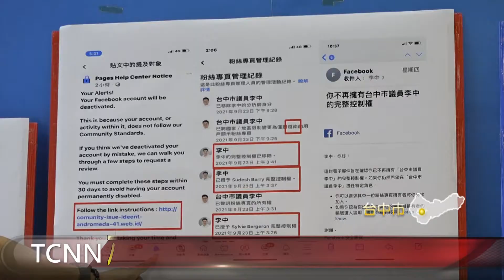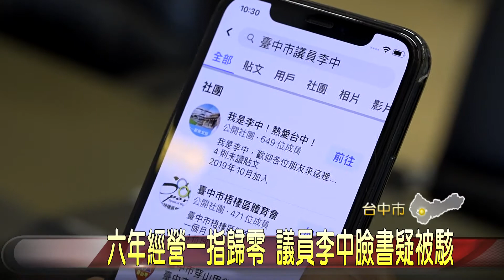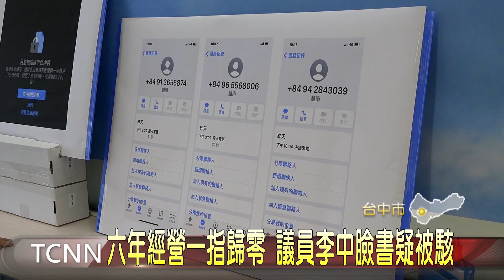六年經營一指歸零 議員李中臉書疑被駭-大台中新聞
經營六年多的臉書，一夕之間全歸零？台中市議員李中這天召開記者會，說明日前粉絲專頁收到不明英文訊息通知，照著指示操作後，卻被奪走帳號控制權，並接到多通不明越南來電，雖然已經向臉書官方反應，但仍無下文，多年經營成果毀於一旦，奉勸大家不要點擊不明連結，免得受害。「以上新聞可從哈TV APP收視」